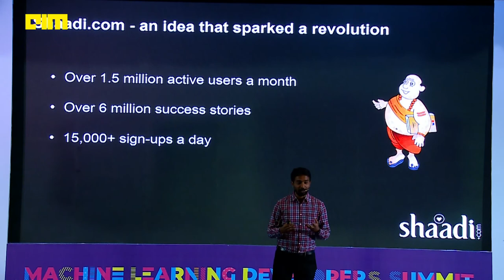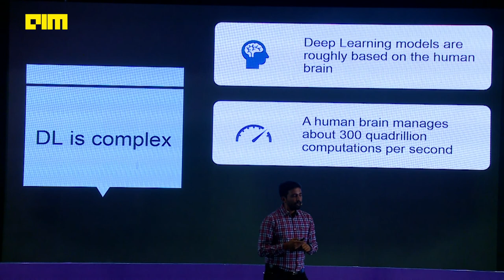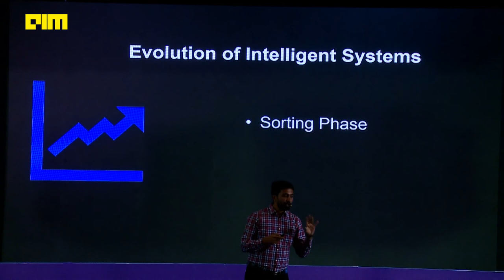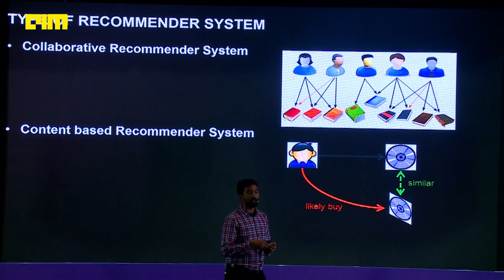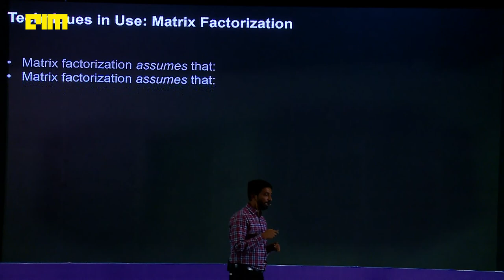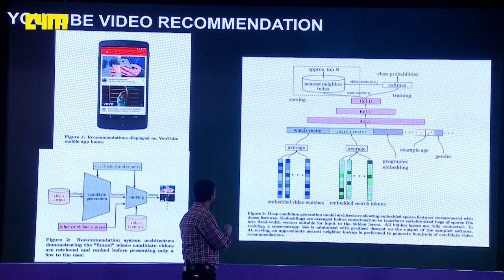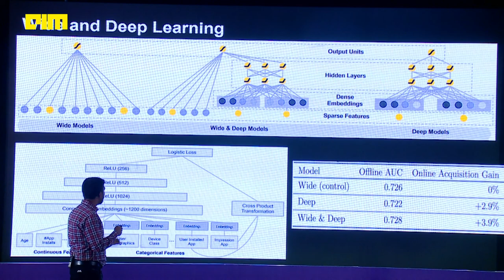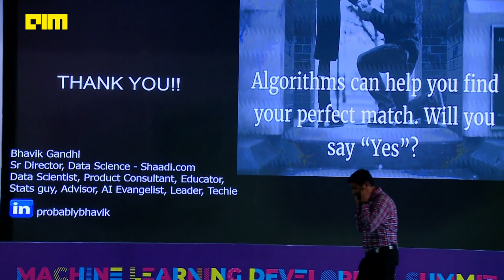Advances in Deep Recommender Systems and their impact on Top Lines By Bhavik Gandhi [MLDS2020]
Mr. Bhavik Gandhi has been in the field of Data Science and Analytics for over a decade. He did his B. Tech. from NIT Kurukshetra and his MS in Computer Engg from University of Florida. While in his Masters he published a paper on improving algorithms to identify gene regulatory networks in the Journal of Bioinformatics and Computational Biology. He worked in the field of BI and Data Science at Microsoft in Seattle and at IBM in Bangalore. He built the Data Science and Analytics practices at Germin8, Pepperfry and Shaadi.com in Mumbai. He recently won the CEO Award for Best Leader at Shaadi.com. He is also an Adjunct Faculty at the Aegis School of Data Science and conducts 3 month courses on Machine Learning and NLP. He also advises organizations on building Data Science capabilities. He is currently advising HaikuJam and Ketto. He has also conducted talks, workshops and guest lectures on Data Science for Data Giri (a non-profit data science knowledge sharing community) and at various engineering colleges in Mumbai like Shah and Anchor Engineering College, Vidyalankar Institute of Technology, Sardar Patel College of Engineering and DJ Sanghavi College of Engineering (DJSCOE) to evangelize the field of Data Science among young students.